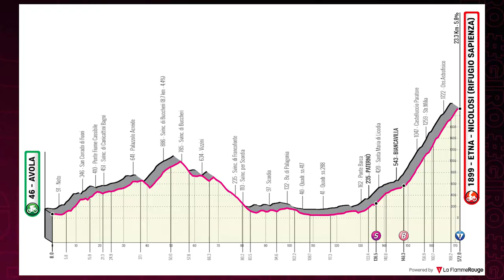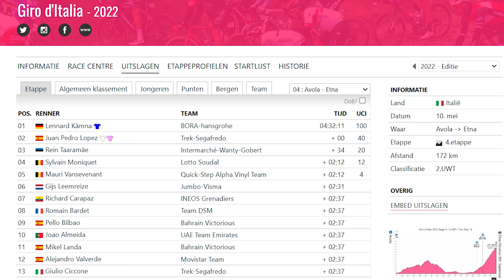Mathieu van der Poel verliest roze nadat Lennard Kamna de etappe wint | Giro D'Italia 2022 Etappe 4